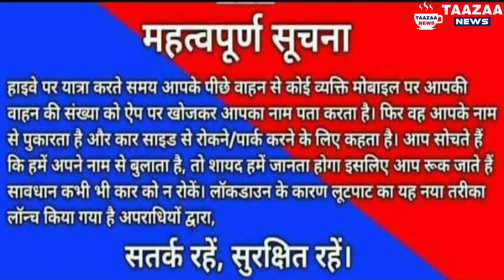अगर आप हाईवे पर चलते हो तो यह विडियो जरुर देखे || लूटपाट का नया तरीका || Taazaa News 🔥🔥🔥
अगर आप हाईवे पर चलते हो तो यह विडियो जरुर देखे

You read our article daily and view the video on youtube channel… because we provide news daily.

Videos are for News Reporting purposes only.

Rewa News